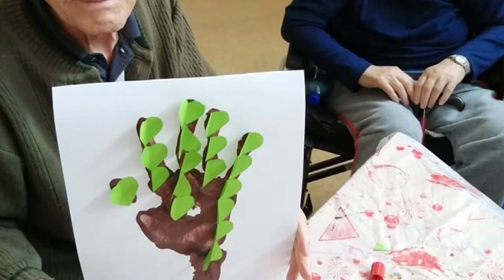20201209 kaposmenti Idosotthon ajandek